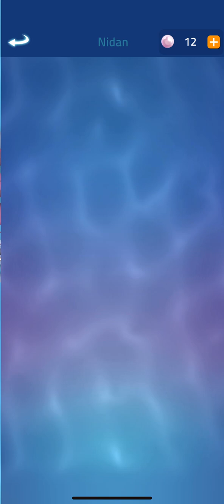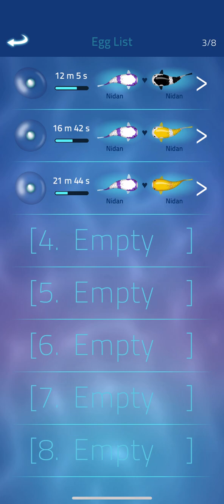Zen Koi 2 | Episode 10 (23/96 Koi, 7/96 Dragons)